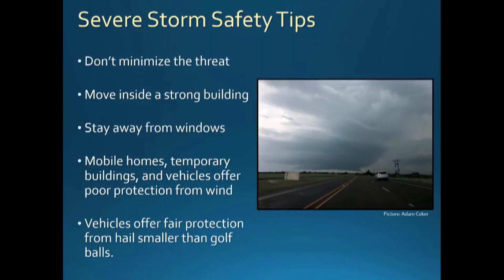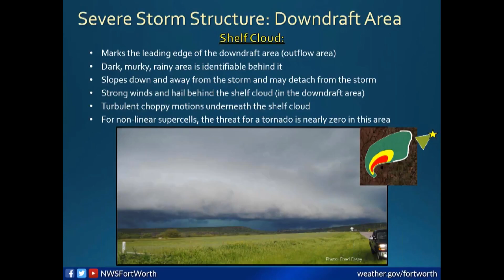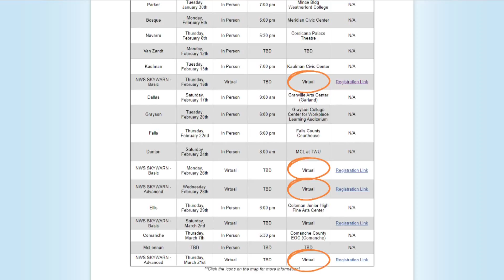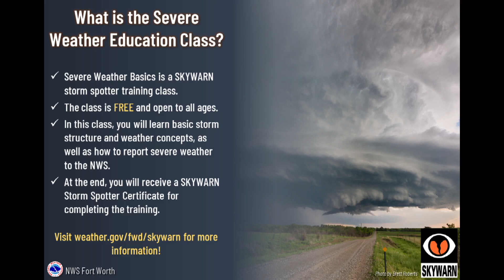SKYWARN 2024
This week we are talking with Meteorologist Patricia Sanchez from the Fort Worth National Weather Service office about their yearly SKYWARN training. SKYWARN is a great training not only for people interested in becoming a trained storm spotter, but also a great way for people to learn about severe weather in general.